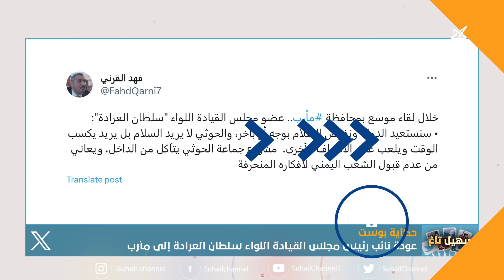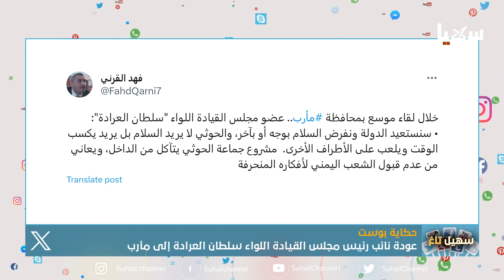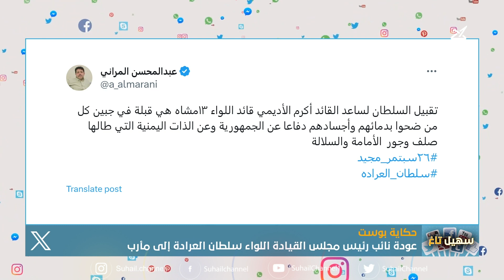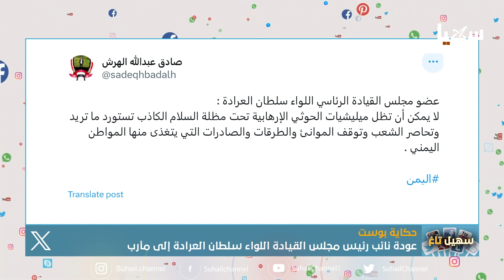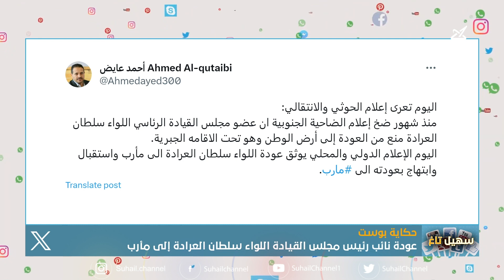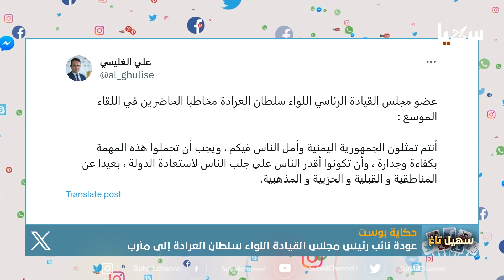حكاية بوست | عودة نائب رئيس مجلس القيادة اللواء سلطان العرادة إلى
قناة_سهيل# ‪